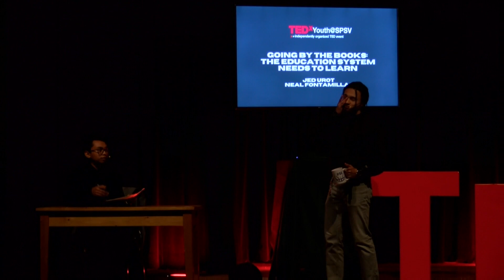The Education System Needs to Learn | Jed & Neal Urot & Fontamillas | TEDxYouth@SPSV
The education system does not help students and teachers with their mental health in this modern age of technology. Especially after a world-wide pandemic, the flaws in our education system have become ever-more present and ever-more impactful. My partner Neal and I will discuss some possible solutions that hope to provide teachers more leeway with their time, energy, and resources, and mold students into better learners with healthier mental states. Jed is a senior at St. Patrick’s St. Vincent’s high school, and he loves to play volleyball and watch YouTube. His birthday is November 27th, 2005, and is a middle child with one older sister and one younger brother. He is a proud Filipino-American who hopes to spread awareness on this antiquated education system.
Born on May 29, 2005 in Vallejo, CA and now resides in Vacaville, CA, Neal is a senior at St. Patrick St. Vincent High School, always seeking the best way to learn. Being an only child, especially being a Filipino-American, there was a lot of pressure to always do well. No matter your background, Neal thinks everyone has the right to a proper education. This talk was given at a TEDx event using the TED conference format but independently organized by a local community.